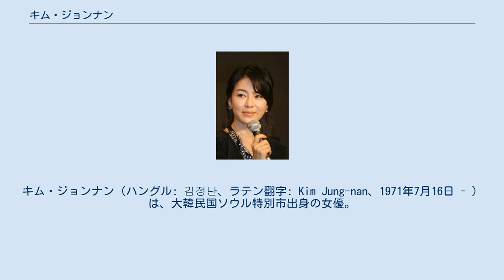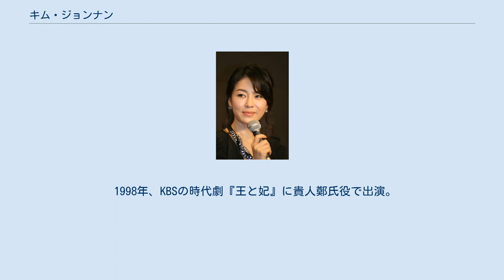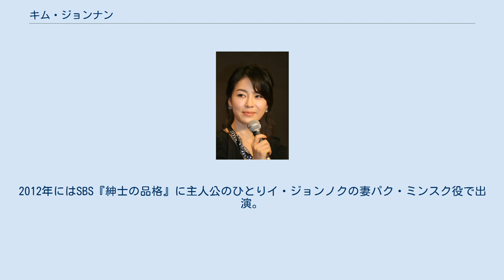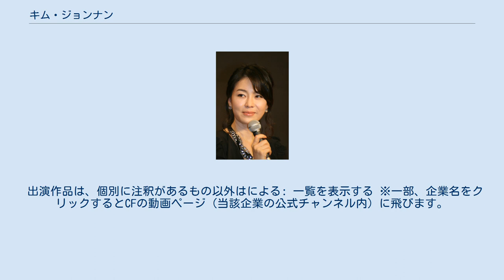キム・ジョンナン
キム・ジョンナン（ハングル: 김정난、ラテン翻字: Kim Jung-nan、1971年7月16日 - ）は、大韓民国ソウル特別市出身の女優。
本名および旧芸名はキム・ヒョナ（漢字: 金賢雅、ハングル: 김현아）。
 祖父の影響で幼少時よりピアノや歌に親しみ、小学校時代は巧みな話術で校内の人気者であった。
しかし実母は彼女が外交官になる事を望んでおり、娘が英語弁論大会の練習を怠ると鞭を手にする程であったという。
 中学校3年生の時実母が死去。
キム・ジョンナンは後にインタビューにて「人生で最初の試練」であったと語っている。
金玉女子高等学校入学後、周囲の支えもあって気力を取り戻し、校内放送部のアナウンサーや合唱団のリードボーカルなどの活動に参加した。
映画の端役のアルバイトに行き、後から自分が参加した作品がポルノ映画であった事を知る、という経験もしている。
 友人の勧めで演劇映画学科を受験することを決め、東国大学校演劇映画学科に合格。
大学での同期のひとりにコ・ヒョンジョンがいる。
同大2年次在学中の1991年にKBS公開採用タレント14期に首席合格した。
同年『アスファルト 我が故郷』でデビュー。
1992年には公採タレント14期の同期生9名と共に音楽グループ「ジャンボ」（잠보）を結成し、『百回お見合いした女』の主題歌を担当した。
1993年には『明日は愛』に大学生役で出演。
この作品で同年度KBS演技大賞新人賞を受賞した。
翌1994年には同作品で第30回百想芸術大賞テレビ番組部門新人演技賞（女優）を受賞。
 しかし芸能人として順風満帆かと思われていた彼女に「人生の第2の試練」が訪れた。
1994年から1996年途中までの約2年間、テレビドラマへの出演が途絶えた。
彼女は後にインタビューで、この時期の冒頭、あるテレビドラマの主役にキャスティングされて台本を貰いスタッフと打ち合わせまでしたが、その翌日に別の女優に主人公が変更された経験があることを明かしている。
この2年間、彼女は大学での学業に取り組んだ他、MBCのテレビドラマ『女は何で生きるのか』の舞台化作品に出演したり、軍隊系列のラジオ局でDJとして勤務したりもした。
この間にも複数のテレビ番組より出演のオファーがあったが全て断っている。
 1996年、MBCのテレビ番組『彼らの抱擁』で司法修習生ヨンジュ役でテレビに復帰。
翌1997年には実在の登山家キム・ジョンソプ兄弟にまつわる逸話のテレビドラマ化作品『山』に女性登山家ナム・ヒ役で出演した。
同年KBSの朝番組『生放送おはようございます』にレポーターとして出演し古巣への復帰を果たした。
 この頃に芸名を本名と同じキム・ヒョナからキム・ジョンナンに改めた。
継母が考えてくれた複数の新芸名候補のひとつから選んだと、後年彼女はSBSのバラエティ番組『強心臓』中で明かしている。
 1998年、KBSの時代劇『王と妃』に貴人鄭氏役で出演。
その後は地上波3局を中心にコンスタントにテレビドラマへ出演した。
2000年には単発ドラマMBCベスト劇場の作品に立て続けに出演。
2001年には『ナビ』に旅行代理店社員役で出演し映画デビューした。
 2008年にKBS『君は僕の運命』にシングルマザーのパン・ソヨン役で出演し同年度KBS演技大賞優秀演技賞（女優/連続ドラマ部門）を受賞した。
同作品で後輩（後に夫）キム・テヨン役を演じたイ・ピルモと共に同賞を男女で独占する形となった。
2012年にはSBS『紳士の品格』に主人公のひとりイ・ジョンノクの妻パク・ミンスク役で出演。
この作品での演技は高く評価され、同年度SBS演技大賞特別演技賞（女優/週末ドラマ部門）と同年度Kドラマスターアワーズ女性演技賞を受賞した。
 2003年、『人生画報』で共演したソン・イルグクと交際を始めたが、ソン・イルグクの母親キム・ウルドンは二人の交際が報じられた直後の2004年のインタビューで、芸能人が自分の息子と結婚することについて「自分自身もそうだが、仕事のために家を空けることが多く、家庭や子供の世話が疎かになってしまうのではないか」「両親が共に芸能人だと、子供が職業を選ぶにあたり多様性が失われてしまうのではないか」と懸念を示していた。
2006年11月にふたりが「3か月程前に別れた」と関係者が証言したと報道された。
 出演...